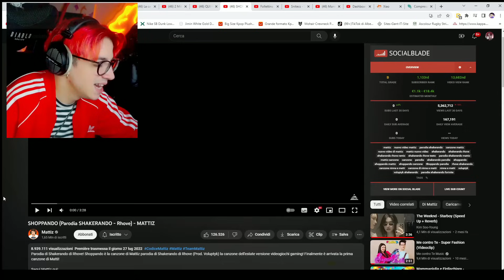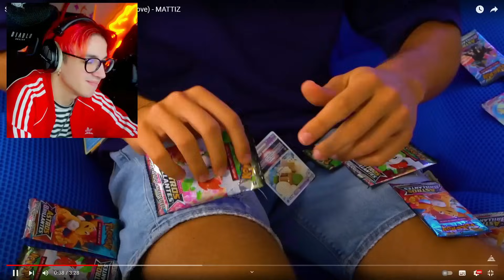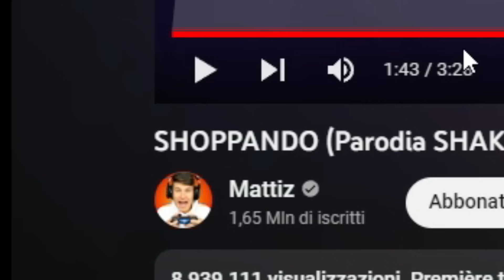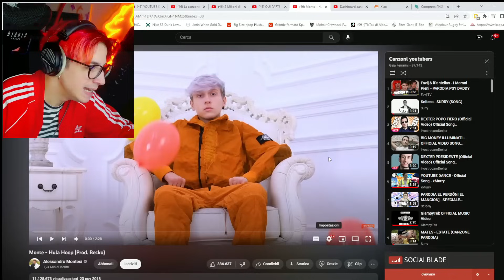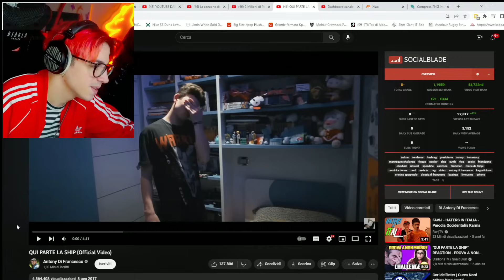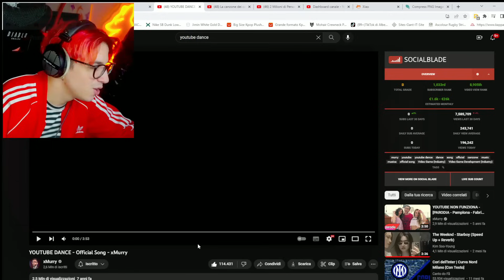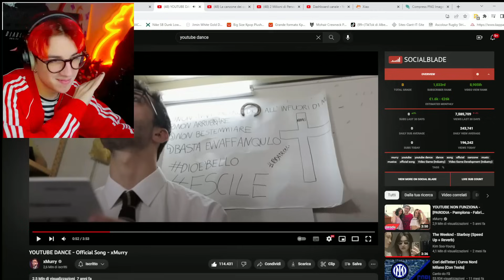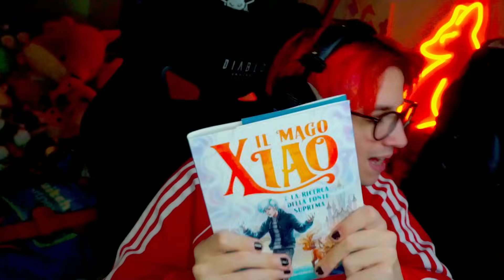REAGISCO ALLE CANZONI DEGLI YOUTUBERS!!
REAGISCO ALLE CANZONI DEGLI YOUTUBERS!! mh.

ATTREZZATURA

SOCIAL